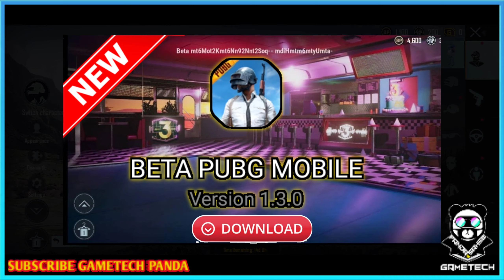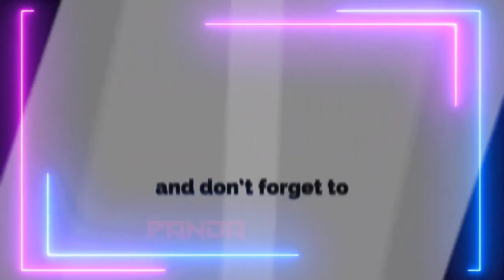Pubg Mobile New Event Today || Pubg Mobile Free Rewards 2021 || Pubg New Trick Today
Pubg Mobile New Event Vpn Trick Today || New VPN Events || Pubg Mobile Free Outfit New VPN Trick

pubgm new vpn trick,
pubgm vpn trick,
how to get free coupons in pubg mobile, how to get free parachute skin in pubg mobile,